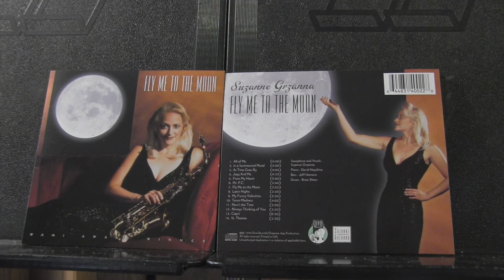CAPRI JAZZ by Donald E. Grzanna